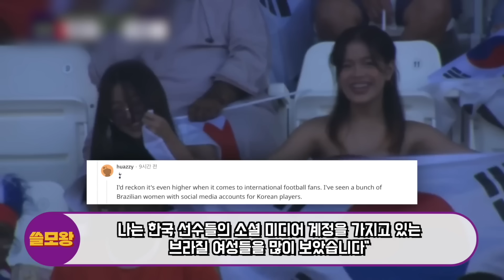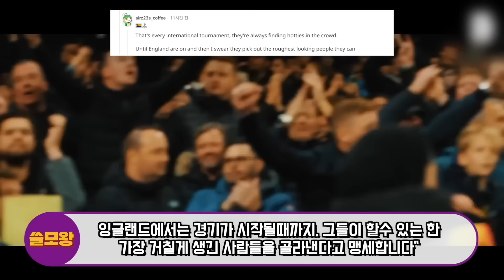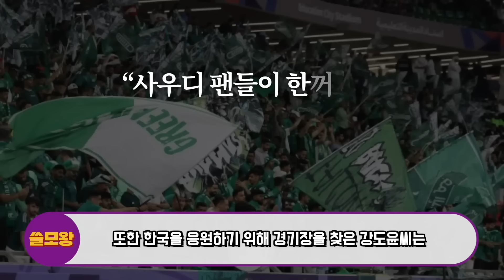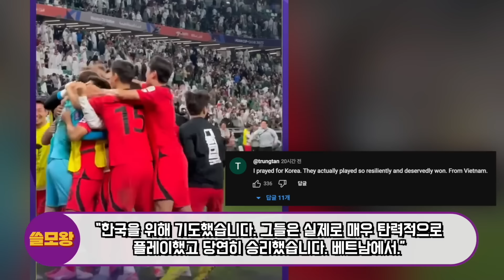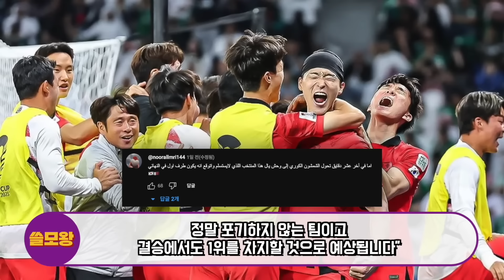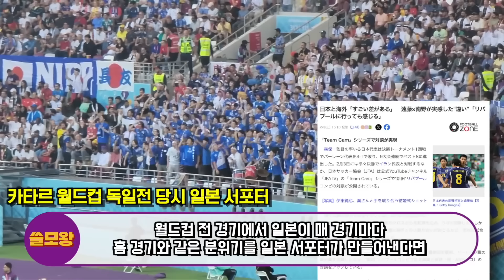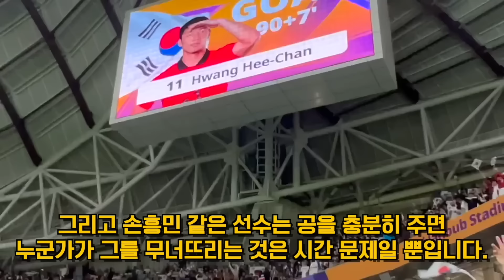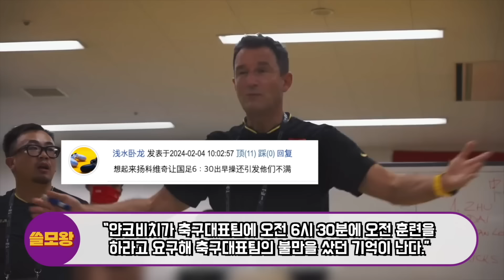전세계에 한국경기에만 볼수 있다는 한국 여성관중 특이한 응원장면 유럽 축구 전문가들 크게 환호한 이유, 단 ‘한번’ 함성으로 남자관중 수만명 제압‘ 유럽서는 절대 볼수 없는 장면